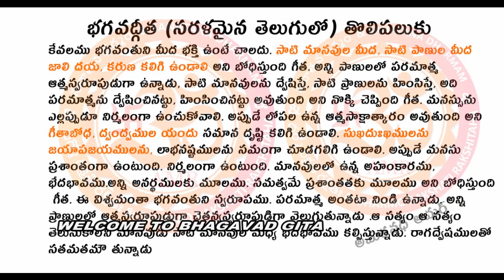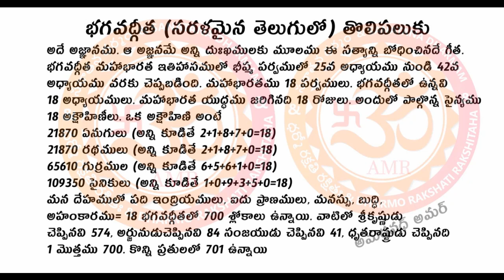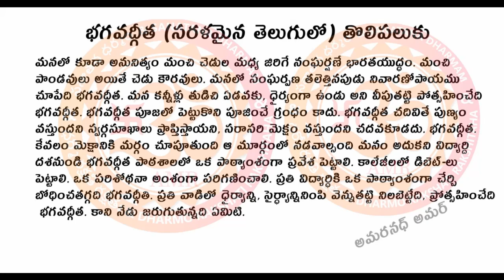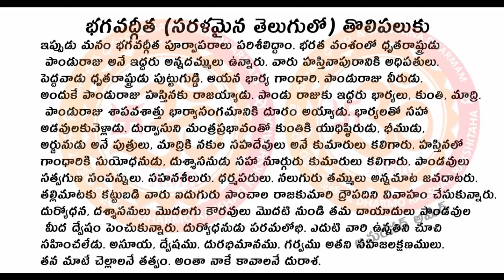భగవద్గీత VIDEO: 02 సరళమైన తెలుగులో (అర్జున-విషాద-యోగం) హిందూ మతానికి మాత్రమే చెందిన గ్రంథము కాదు.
Hi Friends this is AMAR... Telugu AMARNATH AMAR. I love To Share My knowledge.. నేను upload చేసిన వీడియోస్ ఎవరికో ఒక్కరికి అయిన ఉపయోగపడుతాయి అనే ఉద్దేశం తో నేను వీడియోస్ upload చేస్తూ ఉంటాను.. ఎవరికి అయిన నేను పెట్టిన వీడియోస్ ఉపయోగపడితే చాలా ఆనందంగా తృప్తి గా ఉంటుంది.. నేను అన్ని software editing class లను మొబైల్ అప్ప్స్ సమాచారాన్ని ఇతర లేటెస్ట్ టెక్నికల్ సమాచారాన్ని మీకోసం బాగా అర్ధం చేస్కునేల తెలుగులో వీడియోస్ చేసి అప్లోడ్ చేస్తాను.